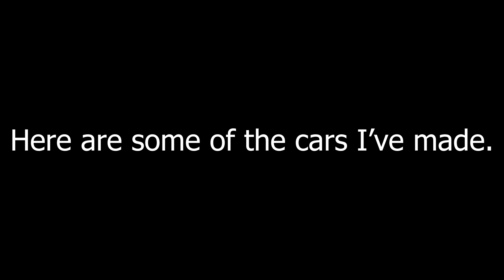100 SUBSCRIBER GIVEAWAY!!!!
Make sure to comment to get entered!!!
Feedback is always accepted and appreciated to help the channel grow!!